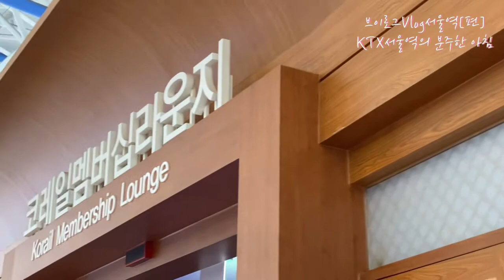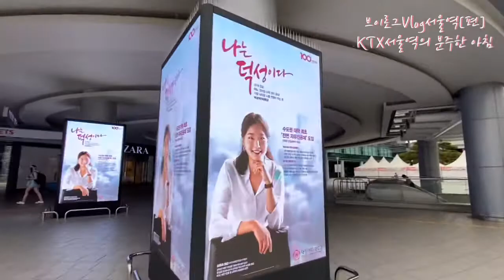브이로그Vlog KTX서울역의 분주한 아침